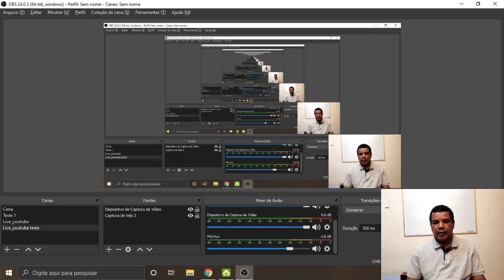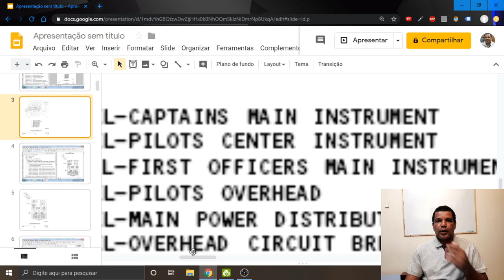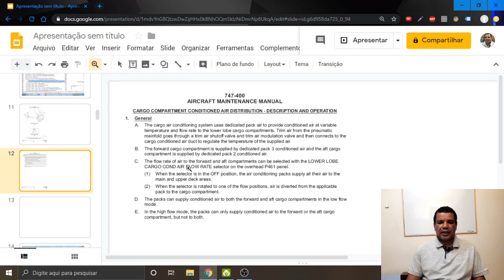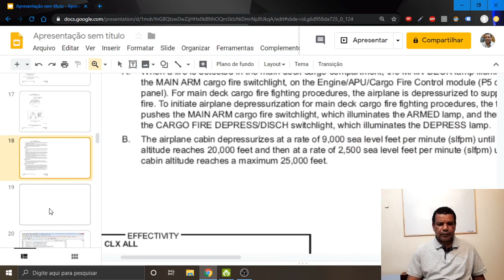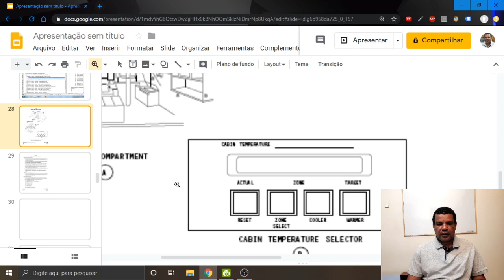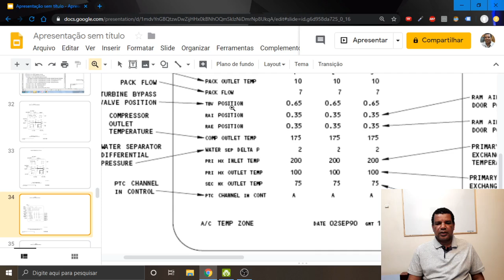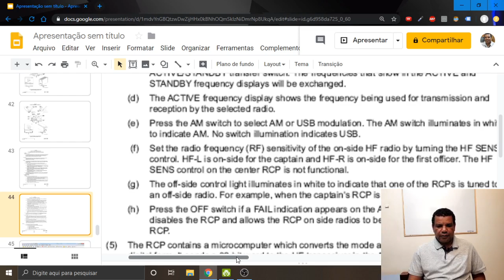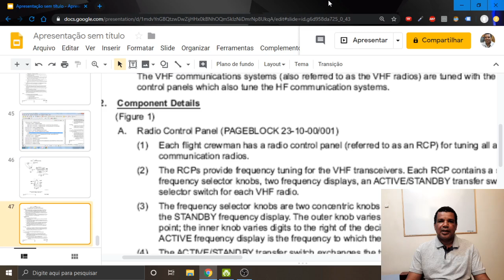Conhecendo a cabine de comando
Conhecer a cabine de comando também é de extrema necessidade para o mecânico. bem como saber localizar os módulos e operá-los, pois há diversas situações que exigirão a sua atuação na cabine para melhor solução dos problemas. Então fiz este vídeo para apresentar um método que facilitará a sua familiarização com a cabine de comando da aeronave.